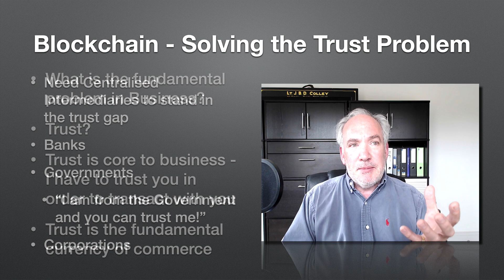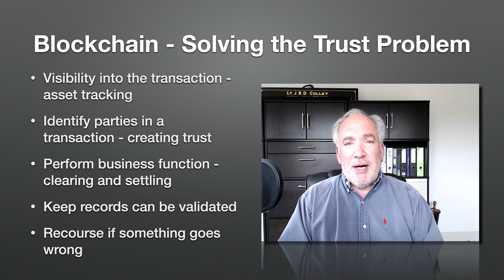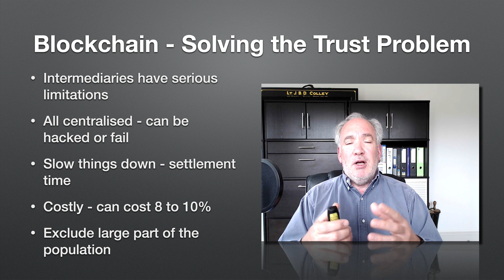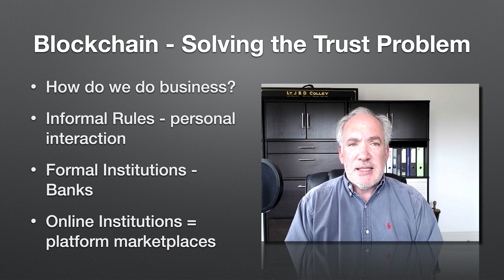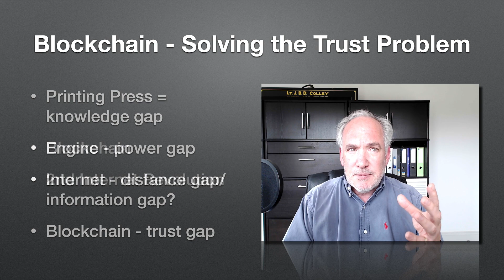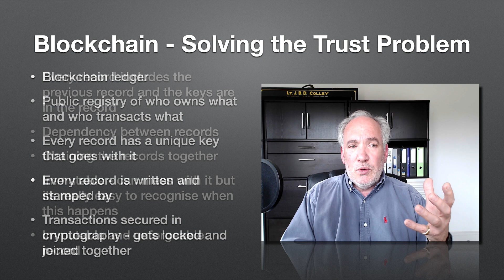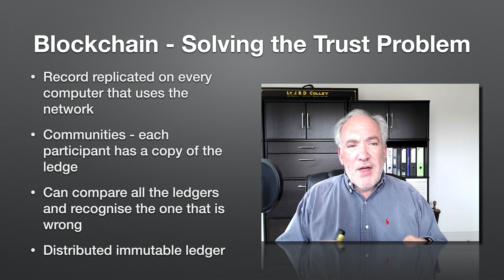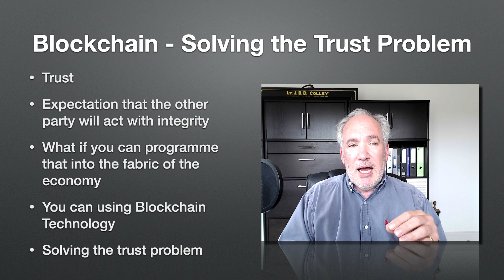Blockchain: Why Blockchain can solve the Trust Problem in Business